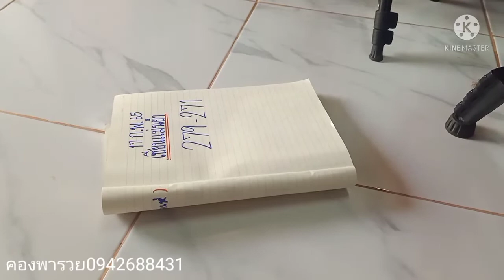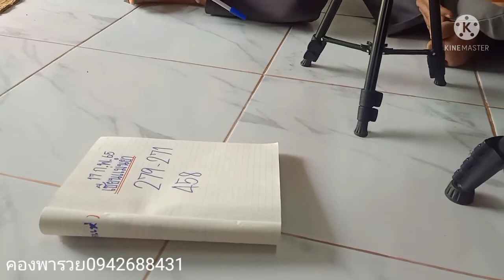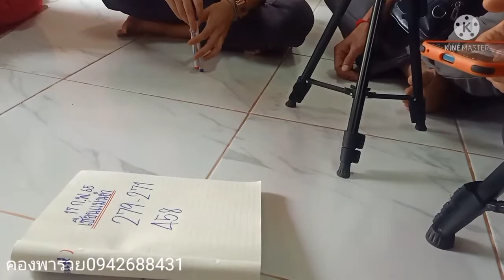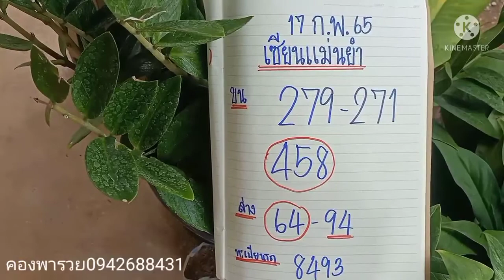ห้ามพลาด!!เซียนแม่นยํา!!แตกบนล่างมาแล้วไม่ต้อกลับงวดนี้ปล่อยฟ้าขาด17/2/65